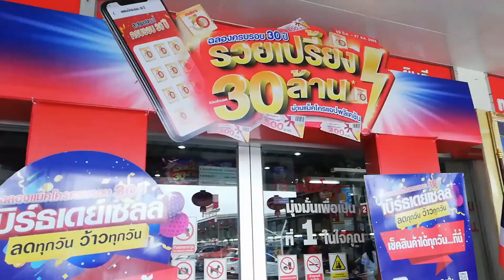Nag Luto Si Mader + Nag Shopping Kami | Tinaysvlog | Makro Pattaya Thailand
Please connect me to my...